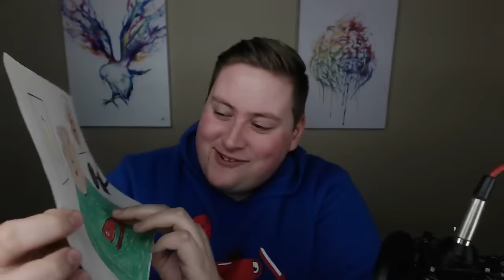PokerStaples Highlights from New Year's Eve 2015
Highlights from Jaime's New Year's Stream 2015. Jaime's return to the virtual felt after a break for Xmas and EPT Prague, saw some great action and a final table. Hopefully this will set the tone for Staple's Stable in 2016.